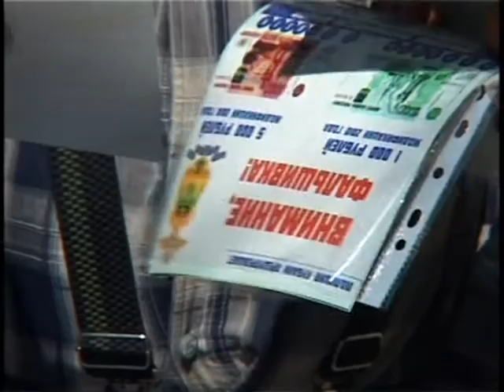Полиция Анапы проводит акцию «Внимание! Фальшивка»